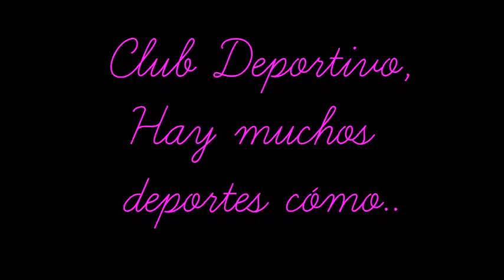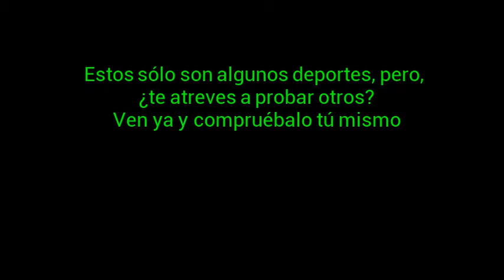Club Deportivo Alameda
Elena Muñoz, Lucía Rubio, Laura Teso, Allende Angulo, María Durán y Óscar Domenech (6ºC Primaria)